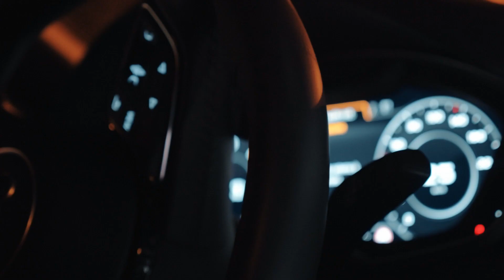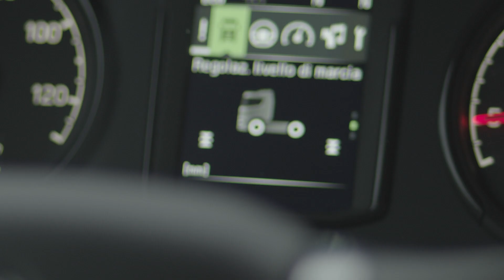Scania V8 | La nuova gamma V8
𝗜𝗹 “𝗿𝗲 𝗱𝗲𝗹𝗹𝗮 𝘀𝘁𝗿𝗮𝗱𝗮” 𝗳𝗮 𝗼𝗿𝗮 𝘂𝗻 𝘂𝗹𝘁𝗲𝗿𝗶𝗼𝗿𝗲 𝗯𝗮𝗹𝘇𝗼 𝗶𝗻 𝗮𝘃𝗮𝗻𝘁𝗶 𝗲 𝘀𝗶 𝗽𝗿𝗲𝘀𝗲𝗻𝘁𝗮 𝗰𝗼𝗻 𝘂𝗻𝗮 𝗴𝗮𝗺𝗺𝗮 𝗶𝗻𝘁𝗲𝗿𝗮𝗺𝗲𝗻𝘁𝗲 𝗿𝗶𝗻𝗻𝗼𝘃𝗮𝘁𝗮, 𝗹𝗮 𝘃𝗲𝗿𝘀𝗶𝗼𝗻𝗲 𝗱𝗶 𝗽𝘂𝗻𝘁𝗮 𝗱𝗮 𝟳𝟳𝟬 𝗖𝗩 𝗲𝗱 𝘂𝗻 𝗻𝘂𝗼𝘃𝗼 𝗿𝗶𝘃𝗼𝗹𝘂𝘇𝗶𝗼𝗻𝗮𝗿𝗶𝗼 𝗰𝗮𝗺𝗯𝗶𝗼.